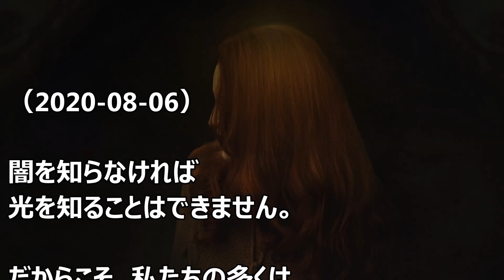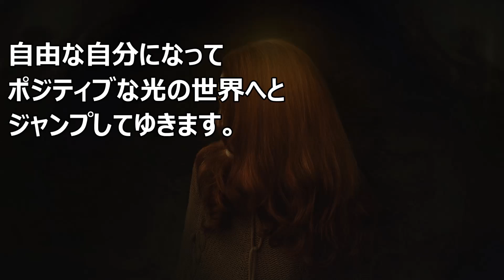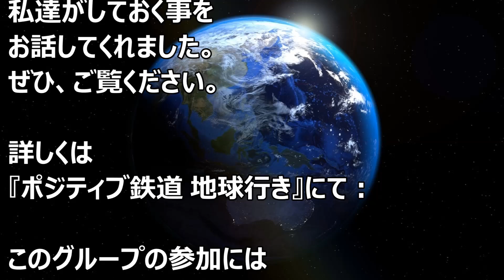バシャール：光の体験